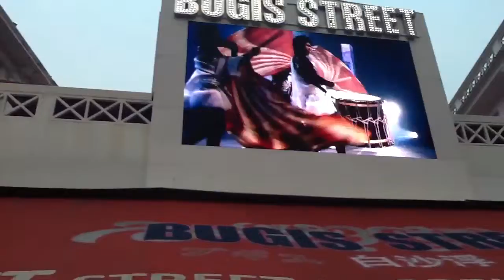Anthony Burgess: how he entered the East